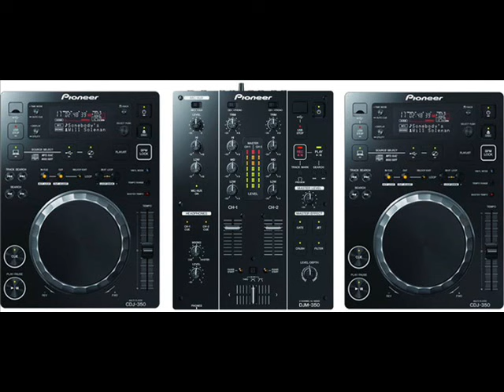CUMBIA REBAJA EDITADA